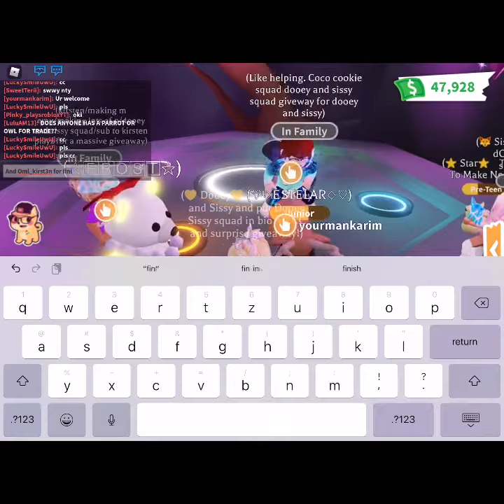Adopt Me!! Making Mega Llama 🦙